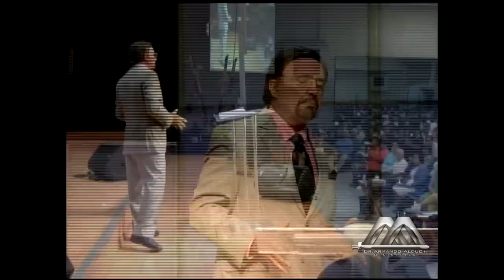LA PARABOLA DEL SEMBRADOR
Esta es una de las parábolas más fascinantes que el Señor Jesucristo compartió acerca de los secretos del reino de Dios.
Usando ejemplos terrenales, como un sembrador, semillas y tierra ilustró la forma misteriosa como la palabra de Dios es sembrada y recibida en el corazón humano.
¿Realmente todos los que oyen y reciben la palabra son salvos?
¿Por qué muchas personas oyen la Palabra pero después la olvidan?
La Parábola del Sembrador aparece en tres de los Evangelios: Mateo, Marcos y Lucas. En los tres evangelios, sus escritores inspirados por el Espíritu Santo, presentan la parábola y su interpretación como fue provista por el Señor Jesús.
Esta parábola habla de un sembrador. ¿Quién es el sembrador?
¿Qué representa la semilla? ¿Qué significa sembrar la semilla?
¿Quiénes tiene la responsabilidad de sembrarla?
¿Qué se espera del sembrador?
¿Qué puede pasar en los tipos de tierra donde se siembra?
¿Qué representan estas tierras? ¿Quién es el que da el crecimiento? ¿Qué nos quiere enseñar Jesús con esta parábola?
Esta conferencia te dará las respuestas, prepara tu corazón para recibirlas.